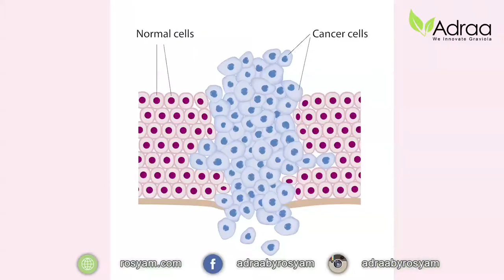Trivia Adraa Durian Belanda Produk by Rosyam Nor 1MIN 06